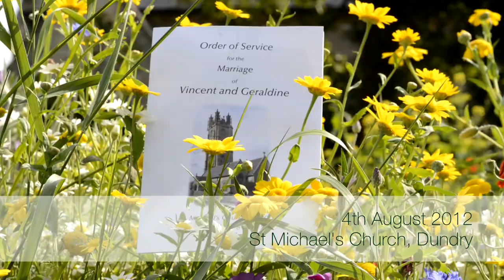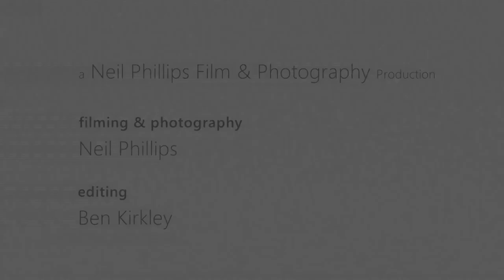Neil Phillips Film & Photography | Wedding of Gerry & Vinnie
4th August 2012. St Michael's Church, Dundry. Filmed by Neil Phillips Film & Phtotography. Edited by Ben Kirkley